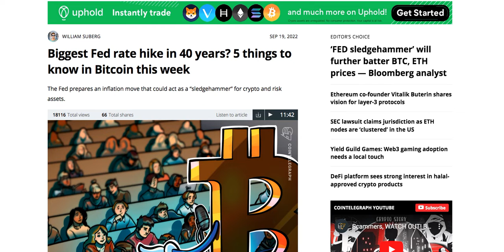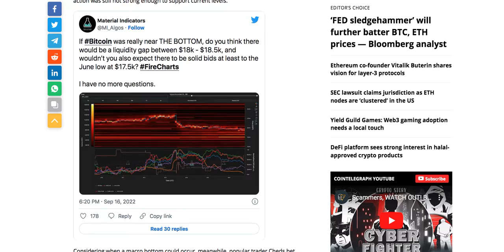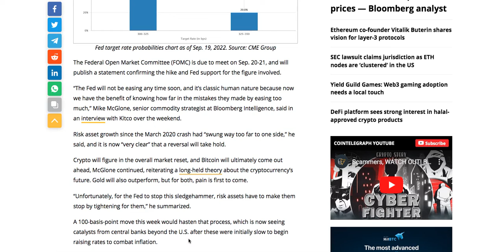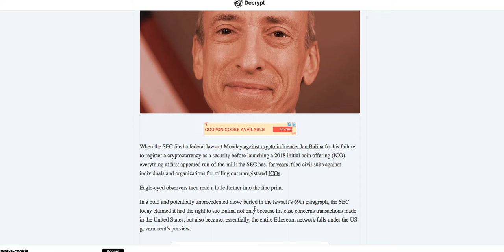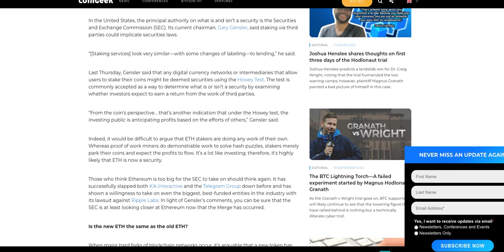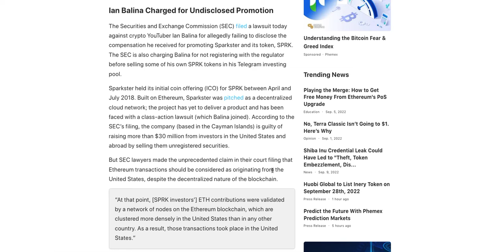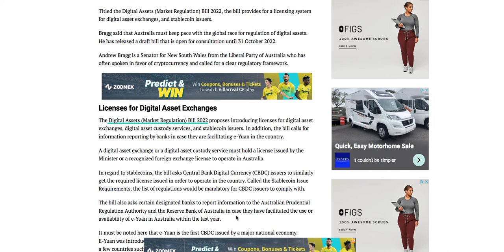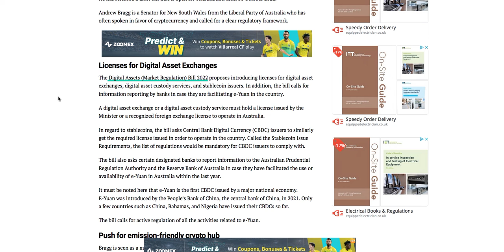Rate Hike effect on CRYPTOs ETH Coud be a security Australian Crypto Bill Comming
Beware of people who claim to have made tons of money with crypto on this channel if it sounds too good to be true it usually is not SCAMERS and those who make claims on how much money they make in the comments

Stay safe and keep your assets off exchanges

😇😇😇😇😇Blue Chip Cryptos Bitcoin (BTC), Ethereum (ETH), XRP, Tether (USDT), Bitcoin Cash (BCH), Chainlink (LINK), Litecoin (LTC), Cardano (ADA), Stellar (XLM) and Polkadot (DOT).
Beyond the top 10th mark, there is: Binance Coin (BNB), Bitcoin SV (BSV), USD Coin (USDC), EOS, Wrapped Bitcoin (WBTC), TRON (TRX), and finally Monero (XMR).